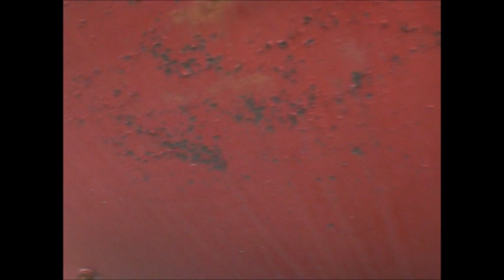3/4 Ton Cheby Takes A Ride 10 18 15